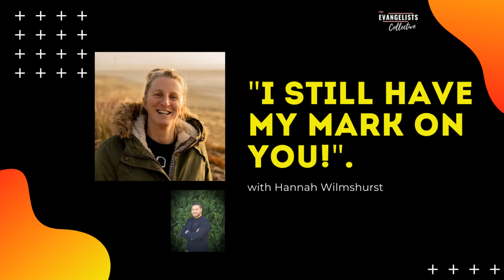"I STILL HAVE MY MARK ON YOU!" || w/ Hannah Wilmshurst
In this video interview I speak with Hannah who shares her incredible life journey with Jesus, encountering Him at a young age, but then experiencing challenges growing up that led to addiction, broken relationships and hopelessness.  In the midst of the pain being apart from Jesus, Hannah still had an awareness of the Lord which eventually led her back to Him and is now preparing for a God-sized dream that He placed on her heart that is unfolding.
Hannah's journey will bring hope to parents; who are praying for their lost children to find their way back to him, restoration to the broken-hearted; The lord healed and restores us,  and redemption; Jesus saves us for Him and His divine plans.

Final encouragement:
"I have  given Jesus my YES"
"God is ALL YOU NEED!"